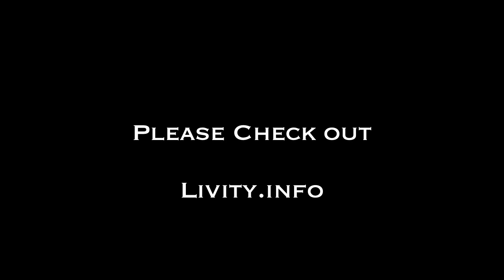Edi Fitzroy Interview (History Lesson) R.I.P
SIGN UP TO RECEIVE UPDATES FOR NEW VIDEOS, ARTICLES, PLANT BASED RECIPES, BOOK RECOMMENDATIONS, AND FREE GIVEAWAYS FROM KONCIOUST.COM

Interview with reggae 'LEGEND' Edi Fitzroy in Kingston, Jamaica done in 2008. Edi Fitzroy has been labeled as one of Jamaica's most socially conscious song writers, discussing topics from women's rights to economic inequality. In the 80's Edi Fitzroy scored an international hit with " Princess Black".

TUNE IN 'I NEVER KNEW RADIO'
EVERY SATURDAY AND SUNDAY @9AM EST